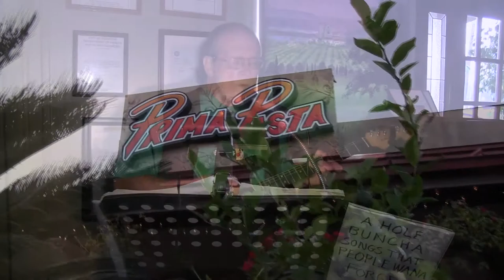Prima Pasta restaurant Houston, Live Music by Berry Roberts, Friday May 17 2013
Live Music by Berry Roberts @ Prima Pasta Restaurant Houston, Friday May 17 2013